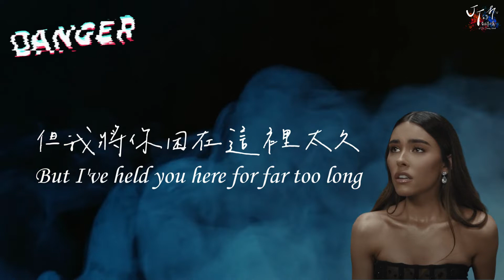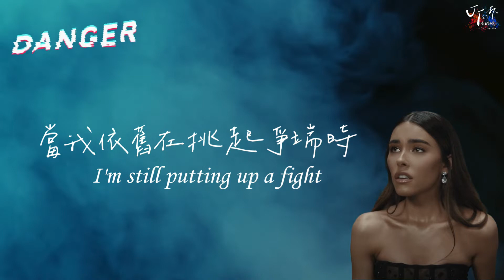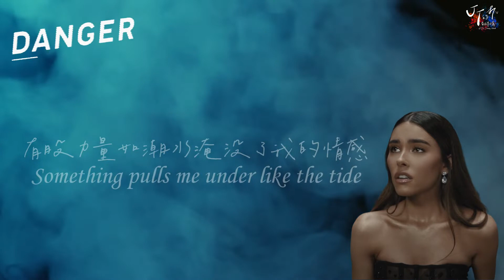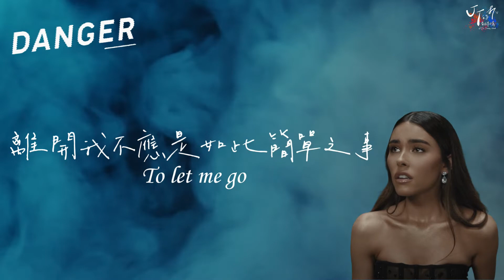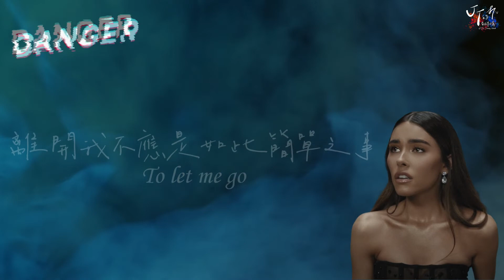一切全是我的錯：Madison Beer /. Dangerous 危險【中文字幕/歌詞翻譯 Chinese Sub】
✨SUPPORT JT✨
🎙收聽我的 Podcast：小心有階梯！
JT的翻譯小窩官方IG已上線！